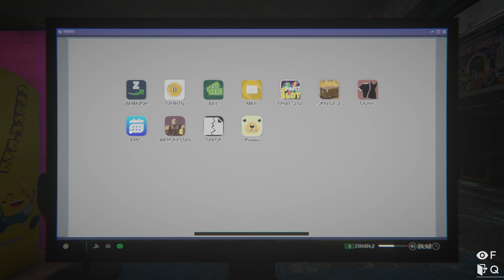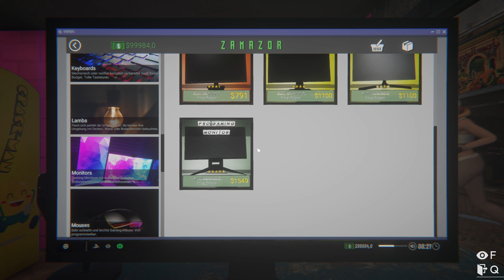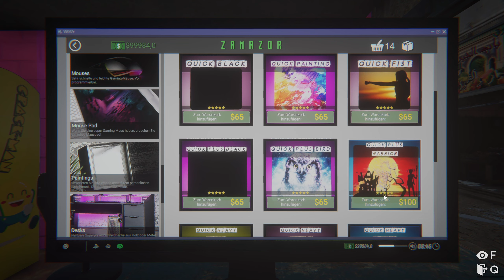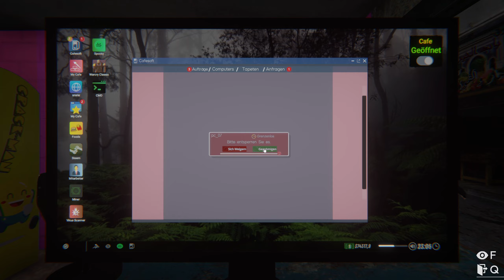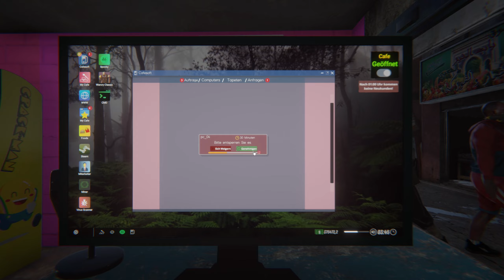Let's Play Internet Cafe Simulator 2 💻17 - Der Computerbereich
Nu gat los, wir kaufen ordentlich ein und zimmern nen klasse Computerbereich für unsere Gäste hin.

____________________🦊Soziales🦊_____________________
Den Blaufuchs findet ihr auch auf: